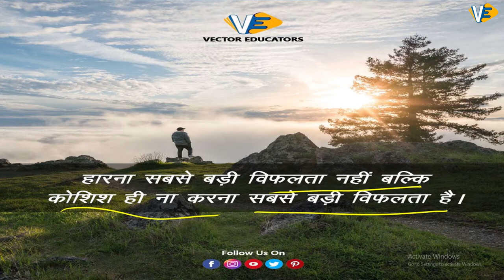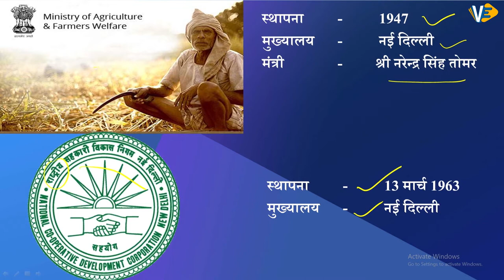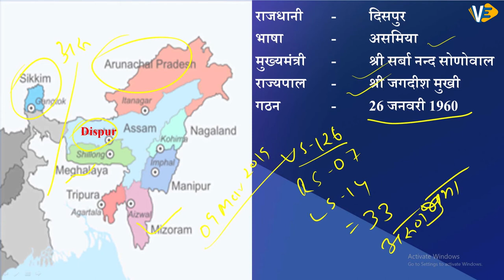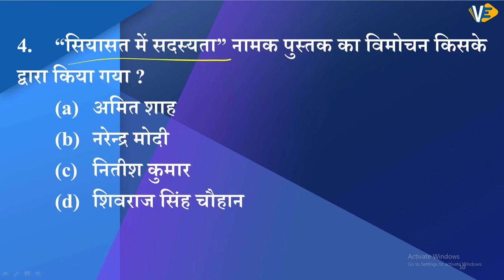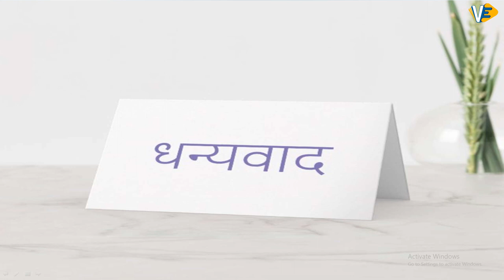जानिए विश्व का सबसे बड़ा नदी स्थित द्वीप 05 August 2020 | पाँच का पंच | Part-10|9:00 pm